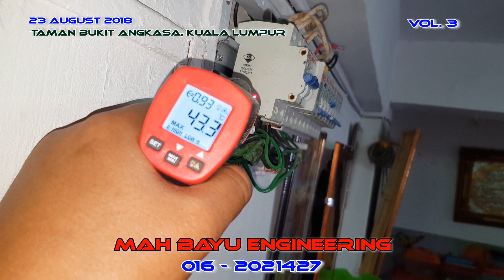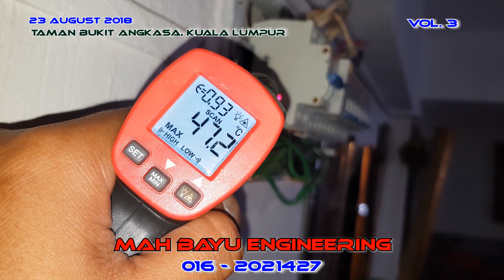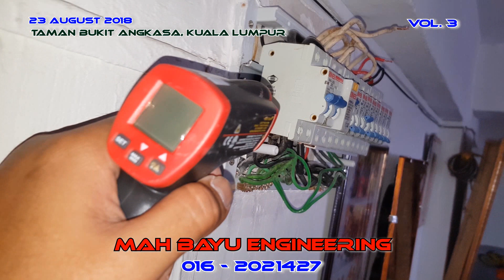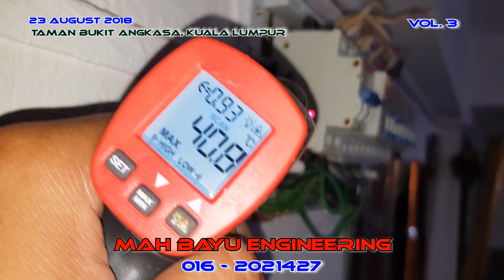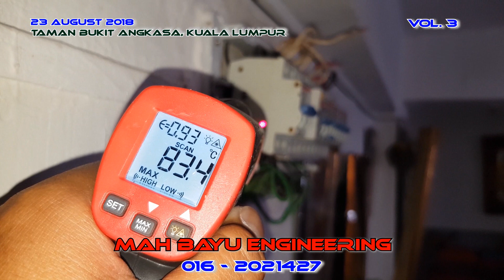VOL. 3 : Bill TNB Tinggi - Litar Pintas - Trip - Over Heating - DB Not Follow Safety Spec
VOLUME 3

Bill TNB Tinggi - Litar Pintas - Trip - Over Heating - DB Not Follow Safety Spec

PROJECT : 23 August 2018
LOCATION : Taman Bukit Angkasa, Kuala Lumpur

MAH BAYU ENGINEERING
PROFESSIONAL PRIVATE ELECTRICIAN